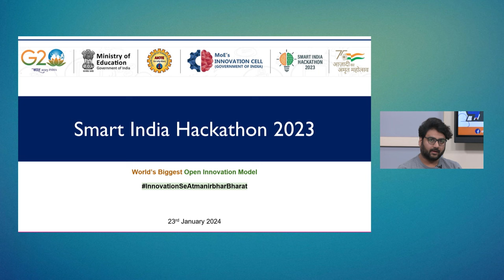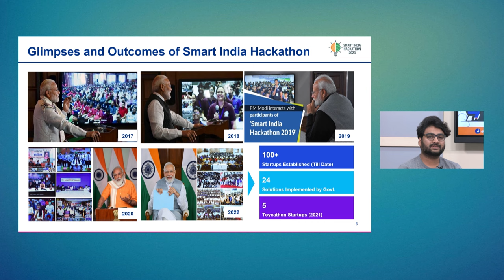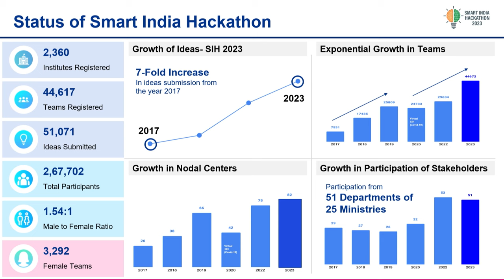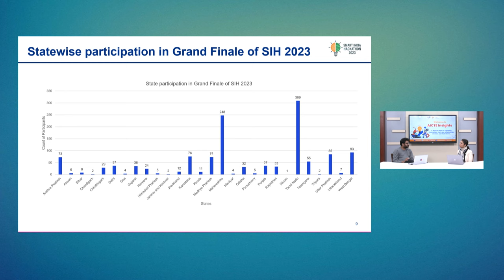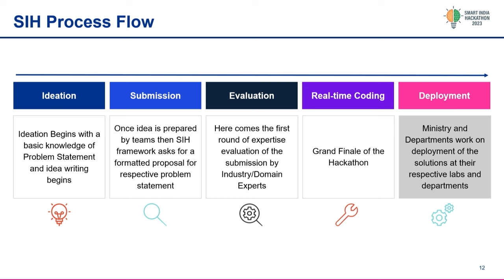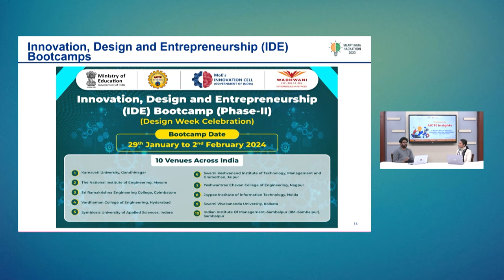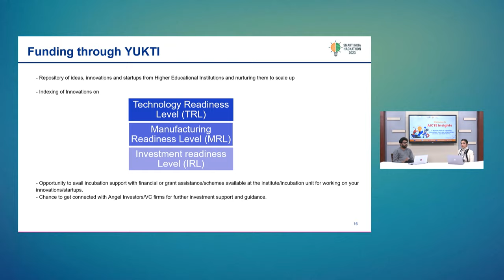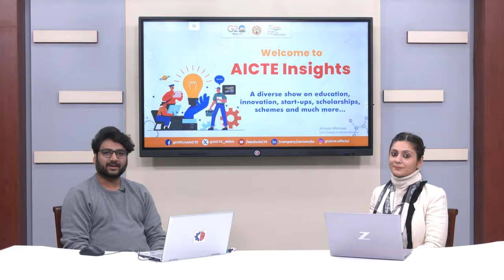Know more about Post Hackathon with Sarim Moin, Innovation Officer